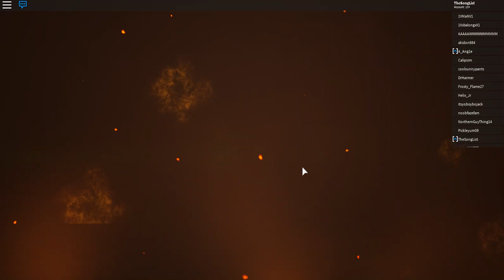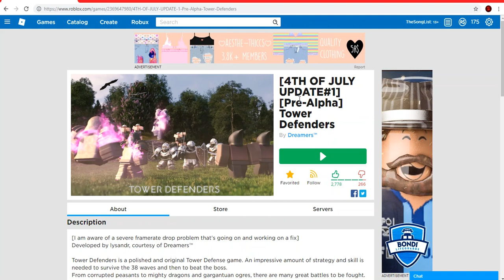Roblox - Tower Defenders | Insanely Cool Design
This game has a very cool and unique style of design that separates it from other tower defense games.